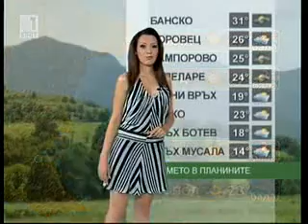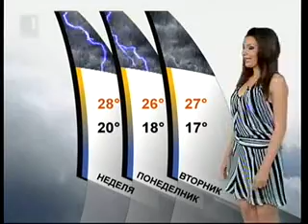BNT Weather forecast Bulgaria - 23.07.2010 (20:30h)